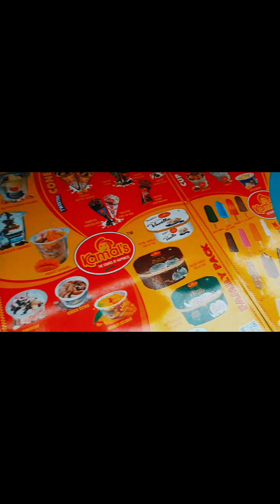এবারে পূজো কাটালাম খুব মজা করে💃||আজ রাতে বানালাম তড়কা+রুটি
Sudeshna's Rannaghar and Vlog🥗
probase Gharkonna
Anushree Vlog
Sheulis Lifestyle
Payel's simple Lifestyle vlog